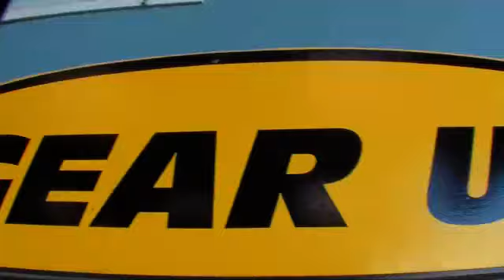080215 LOAD 7